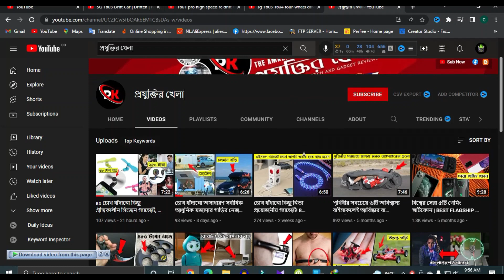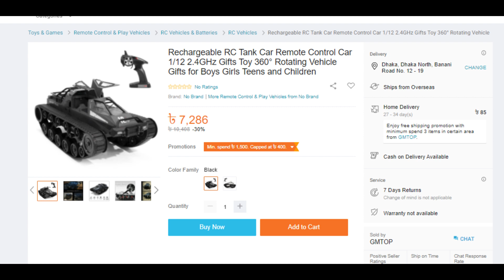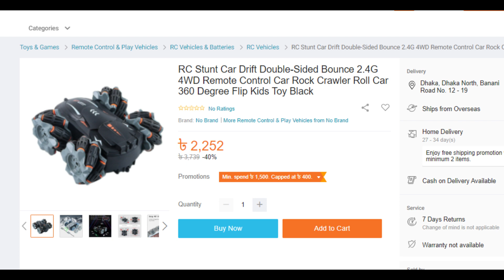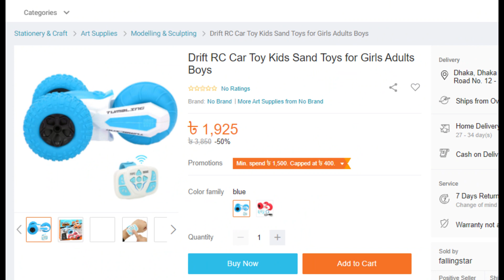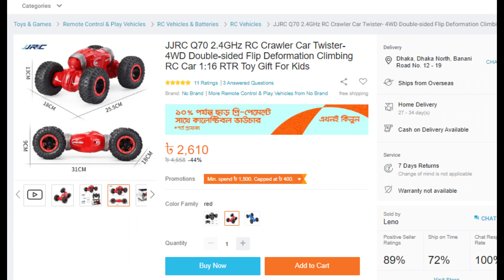🇧🇩চোখ ধাঁদানো অসাধারণ কিছু স্মার্ট টয়েজ কার্রস ফোর বাংলাদেশ!TOP 7 SMART TOYS CAR & GADGETS INVENTION